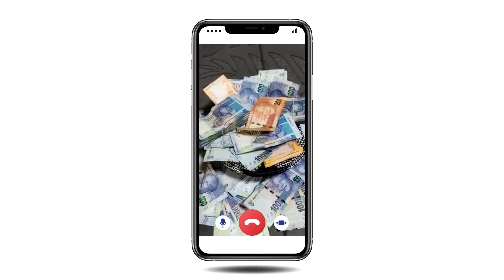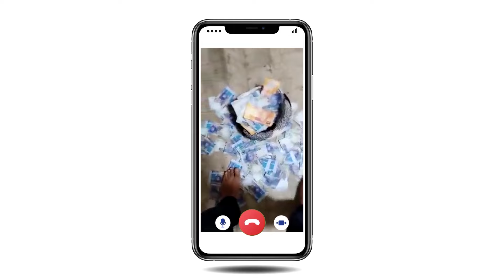Babu Dokotela Tv Show | Inyanga Mkhathazo